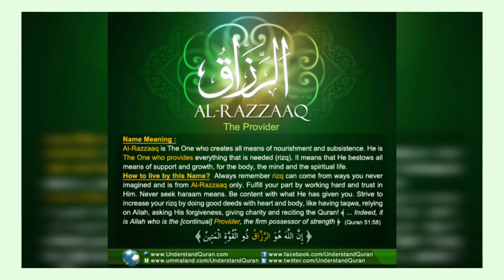Ar - Razzaq ( Part - 2 ) 99 Names Of Allah